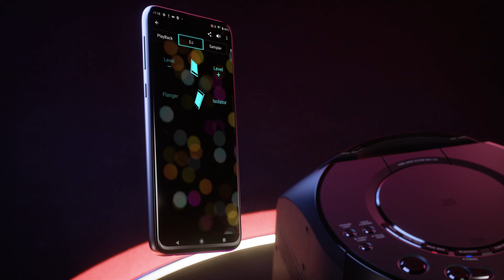Découvrez le système audio high-power MHC-V13 de Sony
Un design compact et un son puissant. Découvrez le système audio high-power MHC-V13 équipé de la technologie BLUETOOTH® de Sony.

Avec le MHC-V13, vos soirées ne seront plus jamais les mêmes : ses deux tweeters hautes performances offrent un son plus clair et un volume plus homogène, tandis que le Jet Bass Booster fait vibrer les basses dans toute la pièce.

Regardez cette vidéo pour voir l'enceinte portable MHC-V13 de plus près : découvrez les lumières multicolores, les fonctionnalités et entrées disponibles, comment contrôler l'enceinte depuis un smartphone avec l'application Fiestable, comment connecter plusieurs enceintes portables compatibles grâce à la fonction Party Chain sans fil, et bien plus encore.